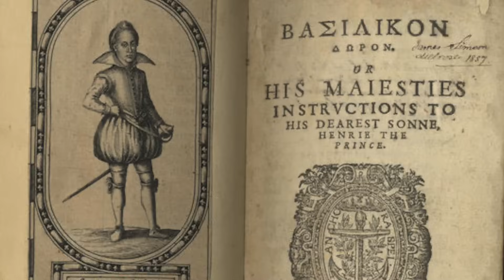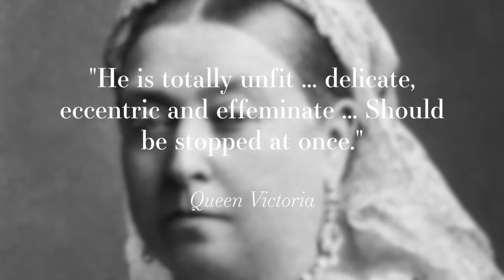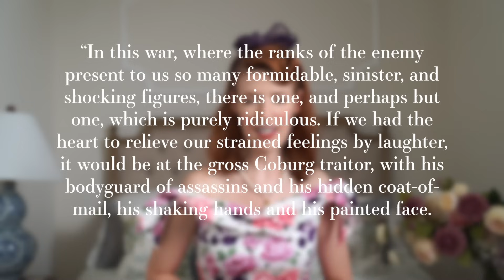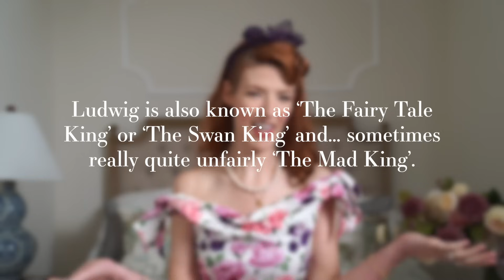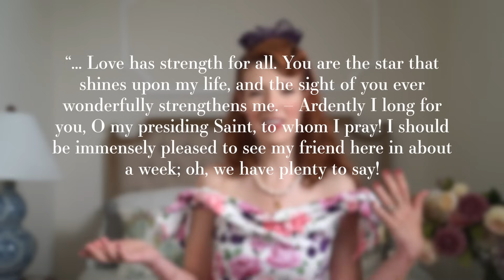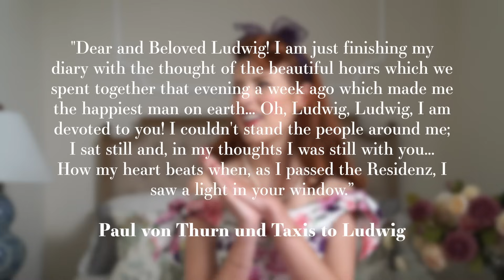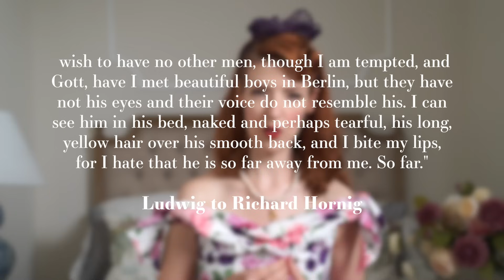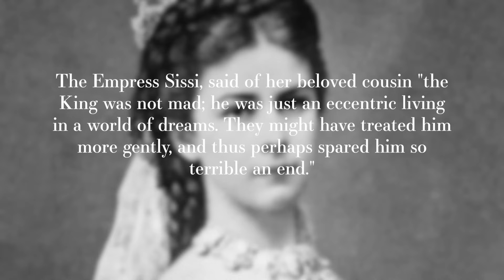LGBTQ+ Kings and Queens of Europe